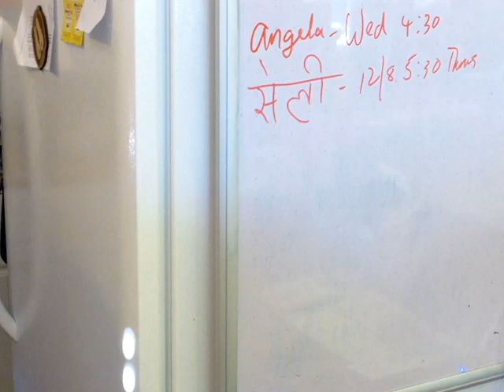FromTeaching to Chai